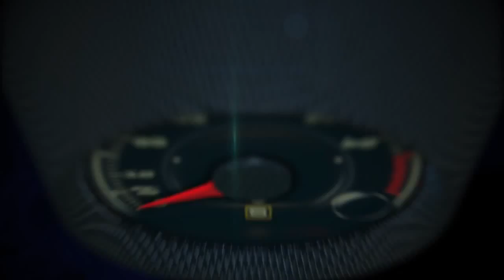Autos 0 60 Mejores Autos Familiares 2014 de Parents Magazine y Edmunds com